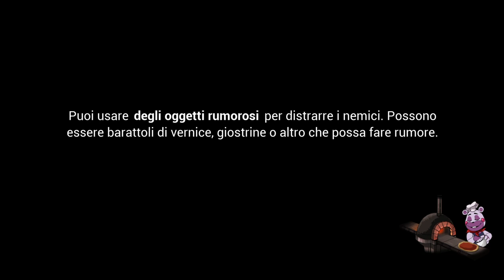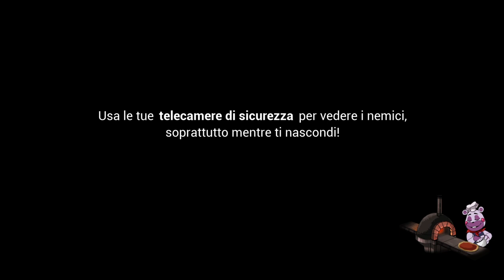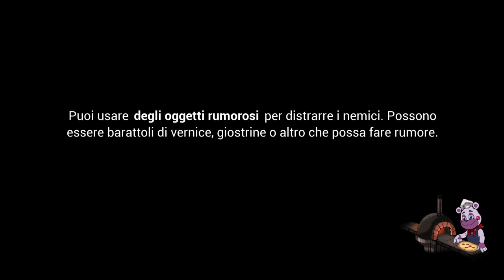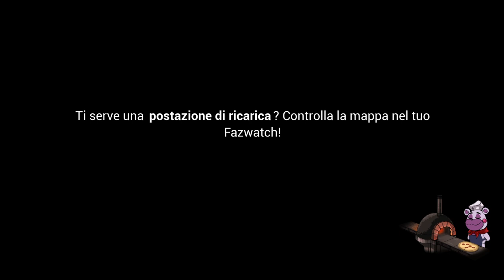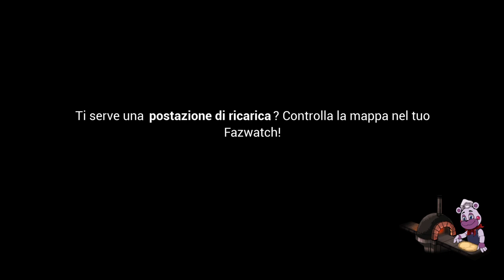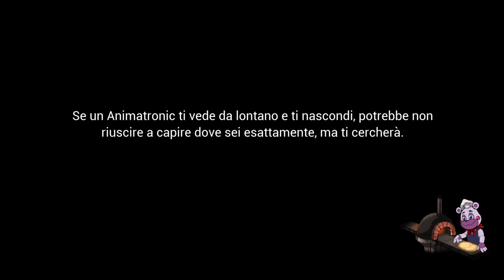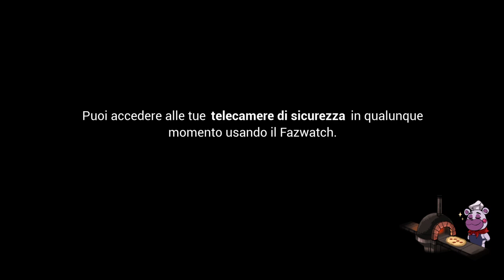FNAF Security Breach #6 Endoscheletri